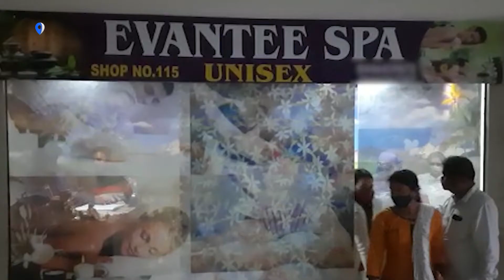Forced prostitution under the name of Spa Center at Wakad| पोलिसांची धाड; तीन तरुणींची सुटका| Pune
वाकड येथे स्पा सेंटर च्या नावाखाली जबरदस्तीने वेश्याव्यवसाय करवून घेणाऱ्या 21 वर्षाच्या तरुना विरोधात गुन्हा दाखल करण्यात आला असून तीन तरुणींची सुटका करण्यात आली आहे.

What is 3km :
3KM is a hyperlocal platform that allows neighborhoods to read the news from your locality, shop from local businesses, and promote business hyper-locally. 3KM is the brainchild of Sakal Media Group and Bulb and Key